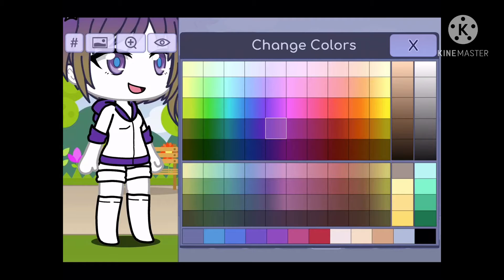My mom made a gacha life character